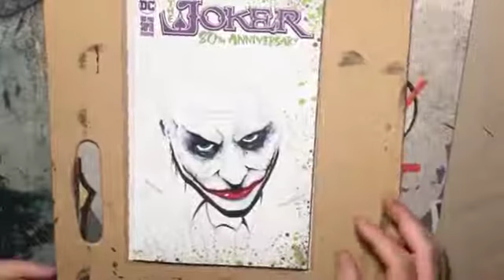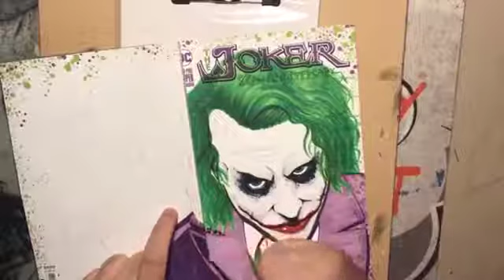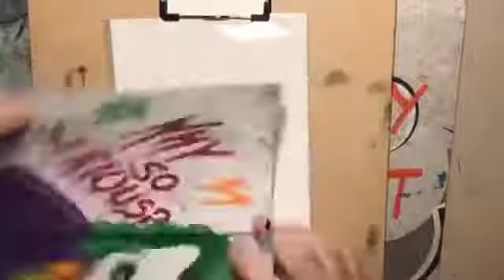JOKER COMMISSION by William Russell aka The Angry Artist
Joker Commission by William Russell - The Angry Artist